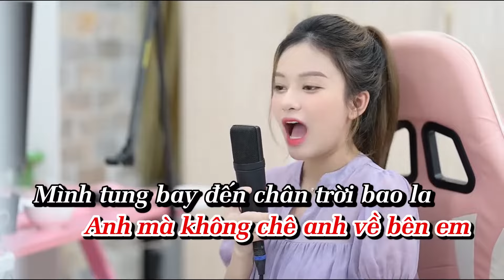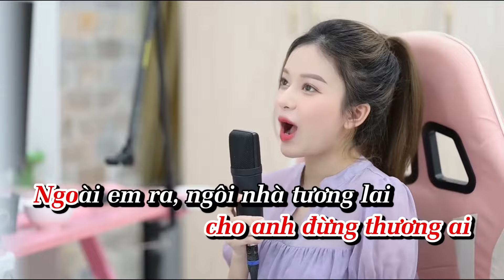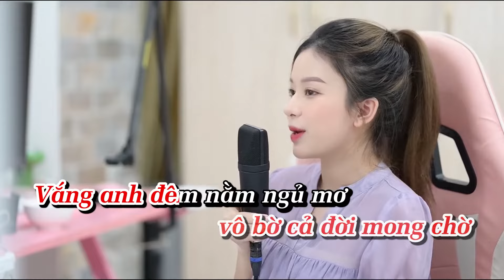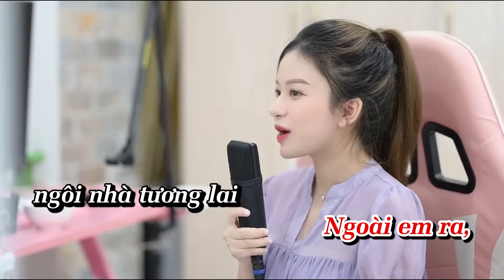Karaoke Chờ Trông Ai - NAL | Cover Út Nhị